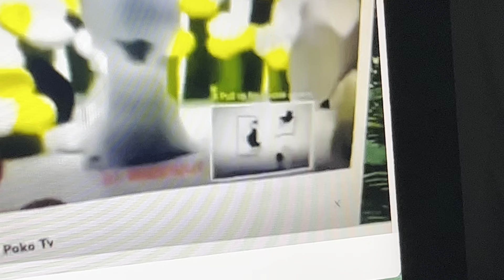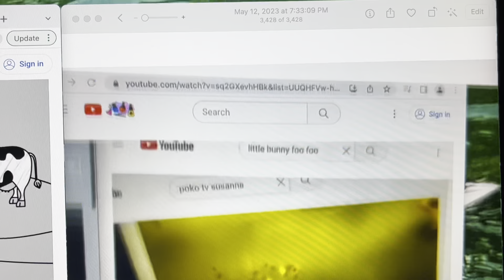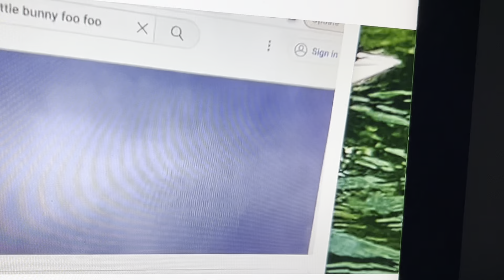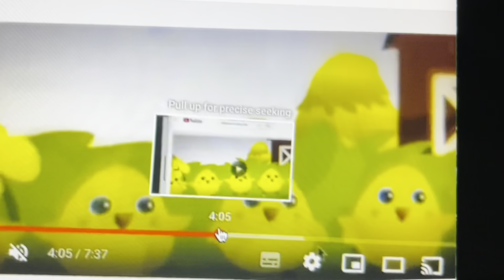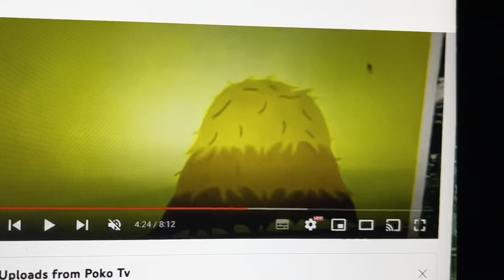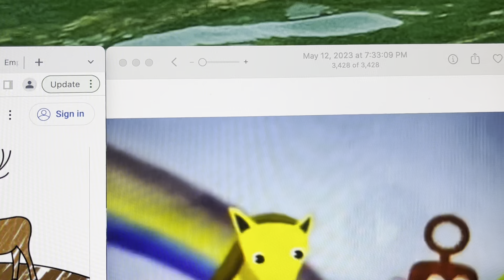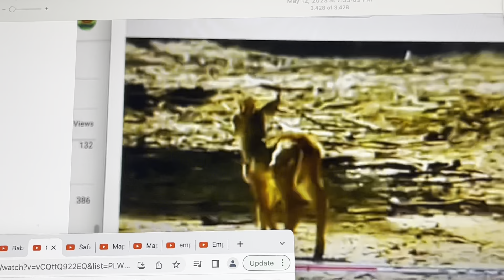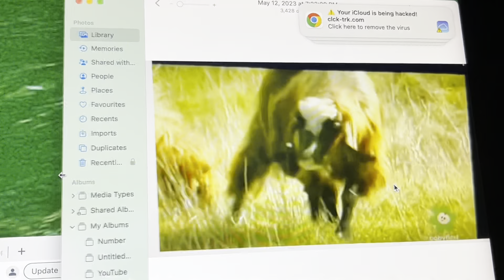Redone Songs Polly Wolly Doodle